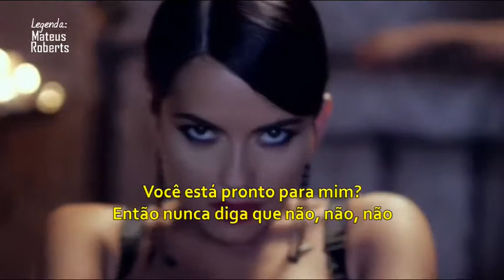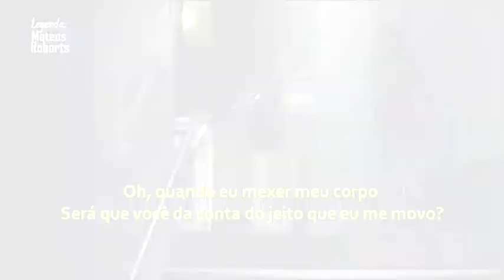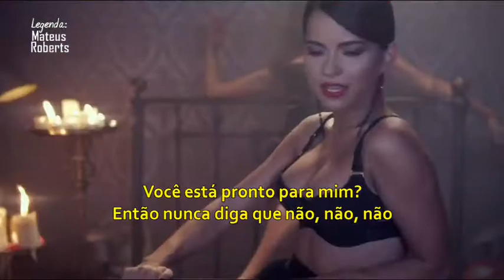INNA - Inndia (Tradução/ Legendado)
Pedido atendido de uma seguidora...